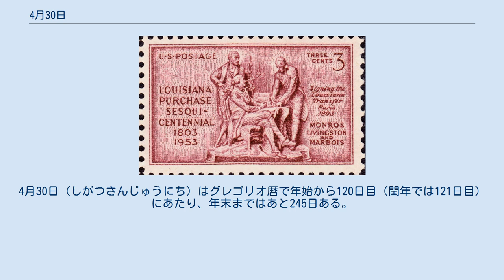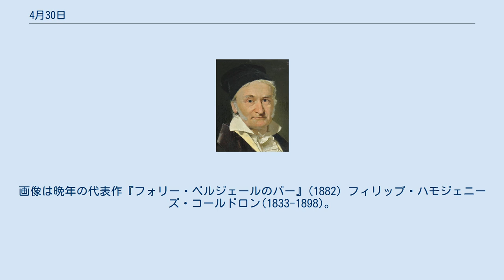4月30日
4月30日（しがつさんじゅうにち）はグレゴリオ暦で年始から120日目（閏年では121日目）にあたり、年末まではあと245日ある。
4月の最終日である。
 ジョージ・ワシントン、アメリカ合衆国初代大統領に選出(1789) アメリカ合衆国、フランスからルイジアナを買収(1803)。
画像は買収150周年記念切手 カマロンの戦い(1863) 鴨緑江会戦(1904) 翼賛選挙(1942)の投票日 ベトナム戦争終結(1975)。
画像はフリークエント・ウィンド作戦でサイゴンを脱出する南ベトナム住人 退位礼正殿の儀(2019) 「近代教育の先駆者」、ジャン＝バティスト・ド・ラ・サール(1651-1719)誕生 数学者カール・フリードリヒ・ガウス(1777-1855)誕生 無惨絵で知られる浮世絵師、月岡芳年(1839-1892)。
画像は『奥州安達がはらひとつ家の図』(1885) 月岡芳年(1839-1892)。
画像は『稲葉山の月』(1885) 風刺作家、ヤロスラフ・ハシェク(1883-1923) 作曲家フランツ・レハール(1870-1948)。
代表作オペレッタ『メリー・ウィドウ』(1905) ヒトラー内閣の外務大臣、ヨアヒム・フォン・リッベントロップ(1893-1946) ハードSF作家、ラリー・ニーヴン(1938-)。
代表作『リングワールド』(1970) スウェーデン国王、カール16世グスタフ(1946-) 第5代横綱、小野川喜三郎(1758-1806)没。
画像は月岡芳年画(1865) 作曲者ヘンリー・ローリー・ビショップ(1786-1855)、貧窮のうちに没。
 『埴生の宿』を聴く エドゥアール・マネ(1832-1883)没。
画像の『オランピア』は物議を醸した エドゥアール・マネ(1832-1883)没。
画像は晩年の代表作『フォリー・ベルジェールのバー』(1882) フィリップ・ハモジェニーズ・コールドロン(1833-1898)。
画像は『ジュリエット』(1896) アドルフ・ヒトラー(1945)自殺 作家、永井荷風(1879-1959)没。
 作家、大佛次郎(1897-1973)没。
 ケルトの祝日、ビールテーヌイブ